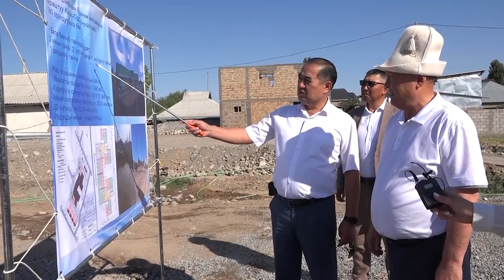ЗАКЛАДКА КАПСУЛЫ ПОД СТРОИТЕЛЬСТВО ДЕТСКОГО САДА В Ж/М "КАЛЫС-ОРДО"